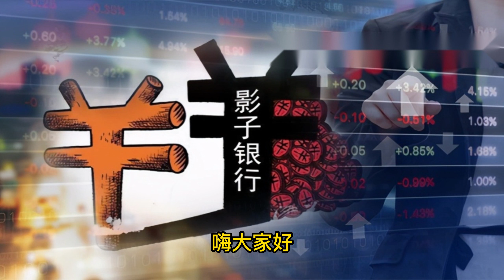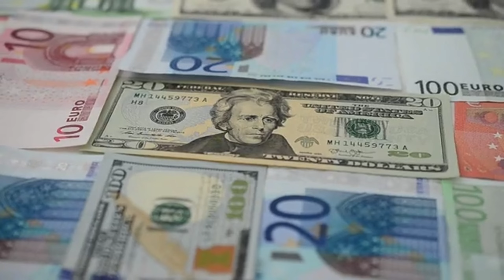影子銀行 係咩? 點解會令 銀行倒閉 ?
早前爆雷的瑞士信貸 / 矽谷銀行 就有為影子銀行提供資金,
「影子銀行」作為非銀行金融機構，在企業融資中發揮越來越重要的作用。然而，在全球金融危機之後，對銀行業監管收緊的情況下，私募股權公司等機構可以大量獲得廉價貸款，但債務之間的關聯缺乏足夠的監督。本文探討這一問題，以及可能引發的潛在危機。